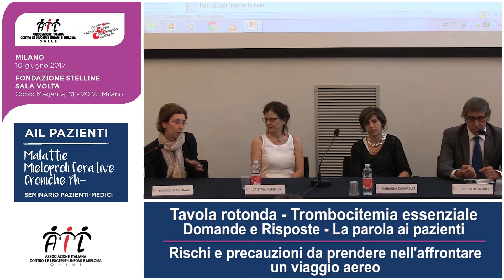Rischi e precauzioni da prendere nell'affrontare un viaggio aereo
Il 10 giugno a Milano si è svolto il seminario AIL sulle MMP Ph-, le malattie mieloproliferative croniche con Ph negativo.